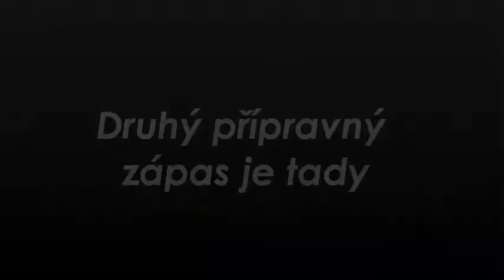HBC Ostrava vs. Panthers Upoutávka 1.8. 2014